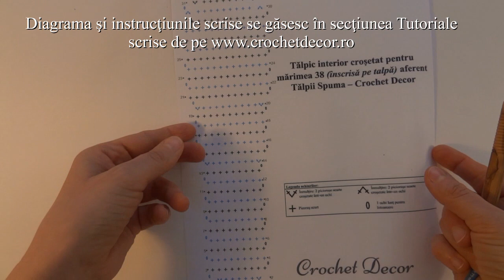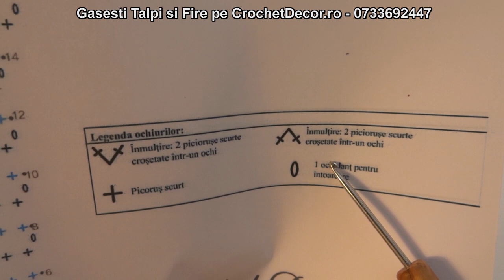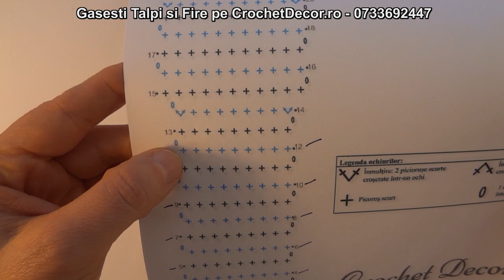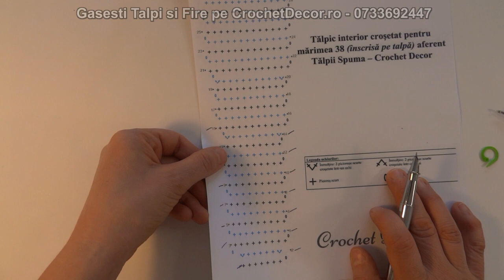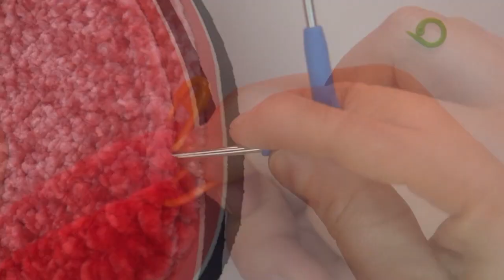Tutorial Papuci de Casa Crosetati pe Talpa Spuma cu Fir de Catifea Vellutino - Crochet Decor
Tutorial complet pentru papuci de casa crosetati cu fir de catifea Vellutino.

Etapele de lucru:

00:00 - intro
00:16 - materialele necesare
01:10 - croşetarea tălpicului interior
10:40 - ataşarea de talpă a tălpicului croşetat
13:14 - croşetarea feţei/căputei papucului de casă
35:21 - croşetarea cu ochi alunecat a marginii exterioare a papucului